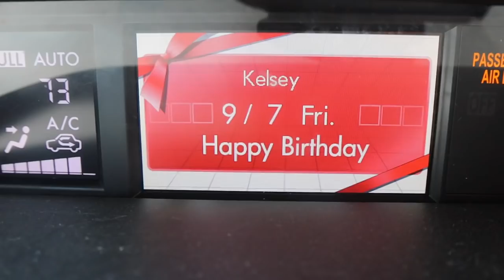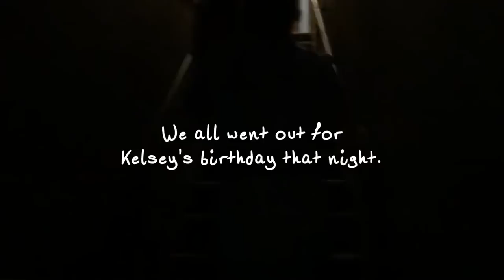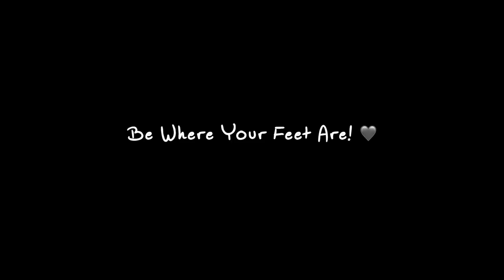MY FIRST REAL TATOO!! Huge Birthday Surprise! | The Wander Family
I got my first tattoo for my birthday! It was a huge surprise and totally unexpected. Write Happy Birthday Kelsey in the comments!

About The Wander Family:
We are the Wander Family!  A young family making exploring daily! We vlog everything: proposing in Europe, our wedding vlog, our baby gender reveal, the birth vlog of our baby daughter Juniper, and all the fun family exploring vacations and adventures filling the days in between. We love living different lifestyles. We did the van life and traveled North America. We lived in a tiny apartment in the city. We soaked up the sun in southern California. Now we are doing the RV or van life to explore secret abandoned places and start underwater treasure hunting.